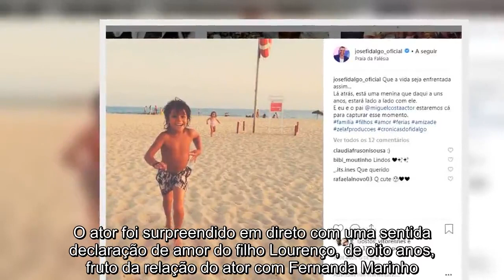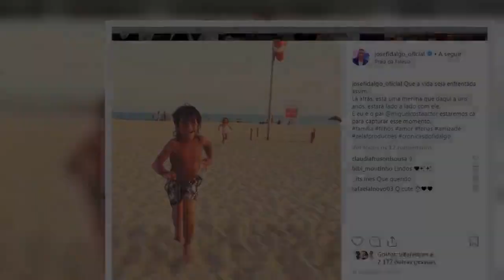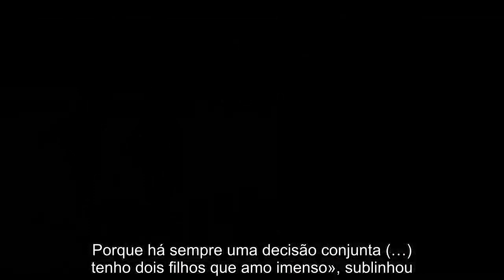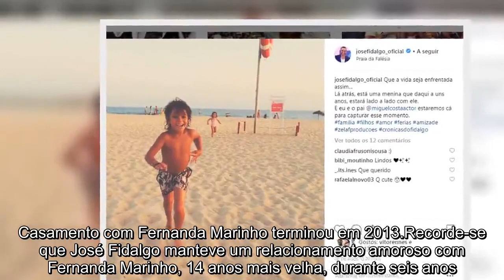FILHO DE JOSÉ FIDALGO DEIXA ATOR EM LÁGRIMAS N’O PROGRAMA DA CRISTINA. VEJA O VÍDEO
José Fidalgo foi surpreendido pelo filho mais velho, Lourenço, na manhã desta sexta-feira, 22 de fevereiro, no programa da Cristina, na SIC. O ator foi surpreendido em direto com uma sentida declaração de amor do filho Lourenço, de oito anos, fruto da relação do ator com Fernanda Marinho.

«Eu adoro-te», começou por dizer. «Tu vais estar sempre aqui dentro. Tu, a mamã e toda a gente que eu adoro». «Estás sempre lá para mim», revelou de sorriso no rosto.

O ator não conteve a emoção e ficou completamente derretido com a mensagem.

«A Fernanda foi o amor da minha vida»
O ator ficou completamente sem palavras. «Não tenho muita coisa para dizer. É meu filho, eu amo-o e o facto de eu estar longe dele durante a semana preocupa-me», confessou.

José Fidalgo afirmou que não gosta muito destas surpresas e Cristina defendeu-se. «Foram eles (Fernanda e Lourenço) os dois que quiseram muito fazer isto», referiu Cristina Ferreira. «A Fernanda é uma mulher extraordinária. Foi o grande amor da minha vida e a coisa não aconteceu porque não aconteceu, porque acabámos por seguir caminhos diferentes».

José Fidalgo não poupou os elogios à ex-mulher. «Sei que ela é uma grande mulher e vai educar o Lourenço em conjunto comigo, da melhor maneira».

Contudo, não deixou de referir que, para além de Lourenço, também é pai de Maria, fruto de uma relação com uma empresária moçambicana.

«Eu também tenho uma filha… Eu não posso mostrar a minha Maria como mostro o Lourenço. Porque há sempre uma decisão conjunta (…) tenho dois filhos que amo imenso», sublinhou.

Casamento com Fernanda Marinho terminou em 2013
Recorde-se que José Fidalgo manteve um relacionamento amoroso com Fernanda Marinho, 14 anos mais velha, durante seis anos. Em agosto de 2013 o ator confirmou o fim do casamento e a separação foi muito civilizada, tentando sempre manter a grande amizade que os une.

«Mais dia menos dia fazem as pazes. Ele tem estado muitas vezes no Norte, vêem-se praticamente tantas vezes como quando eram casados», afirmou, na altura da separação, um amigo do casal.